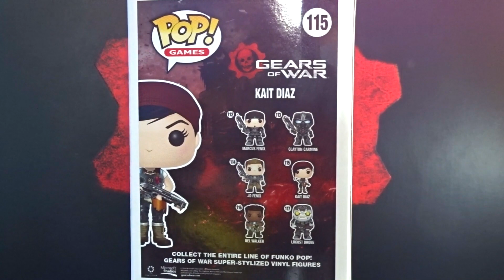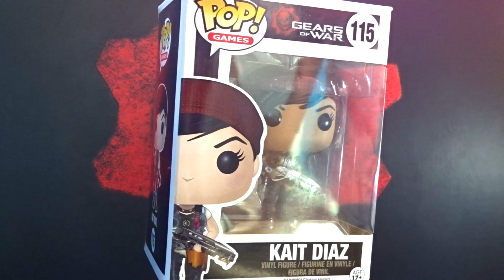Gears POP : Funko Gears of War Series "Kait Diaz # 115" Primera Serie